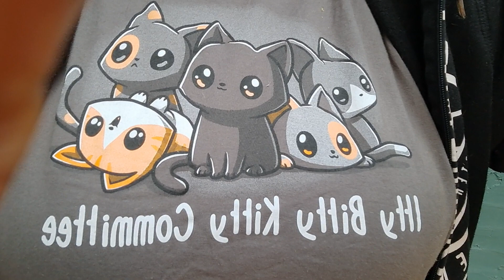GH 1/17/23 review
yall too much ,Willow, Sonny and Victor 😹

EULA

Return Policy

Shipping Policy

Acceptable Use Policy

Settings

ADD TO WEBSITE

EDIT

DELETE

The information provided by Angelique Sanford ("we," "us," or "our") (the "Site") is for general informational purposes only. All information on the Site is provided in good faith, however we make no representation or warranty of any kind, express or implied, regarding the accuracy, adequacy, validity, reliability, availability, or completeness of any information on the Site. UNDER NO CIRCUMSTANCE SHALL WE HAVE ANY LIABILITY TO YOU FOR ANY LOSS OR DAMAGE OF ANY KIND INCURRED AS A RESULT OF THE USE OF THE SITE OR RELIANCE ON ANY INFORMATION PROVIDED ON THE SITE. YOUR USE OF THE SITE AND YOUR RELIANCE ON ANY INFORMATION ON THE SITE IS SOLELY AT YOUR OWN RISK.